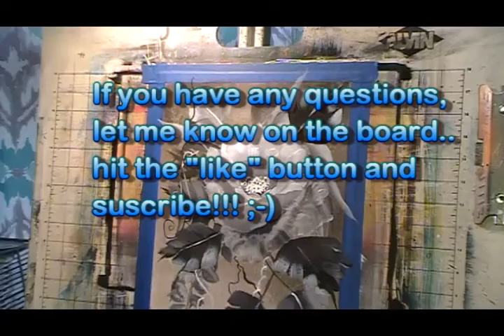"In Black and White"